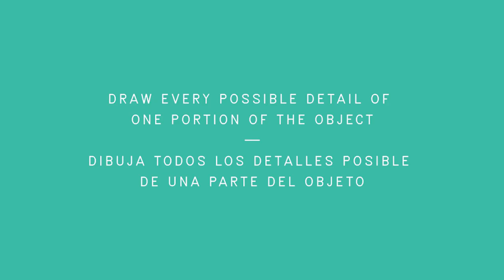Out of Line / Detail Drawing 2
Choose an object. Draw every possible detail of one portion of the object. Omit nothing.